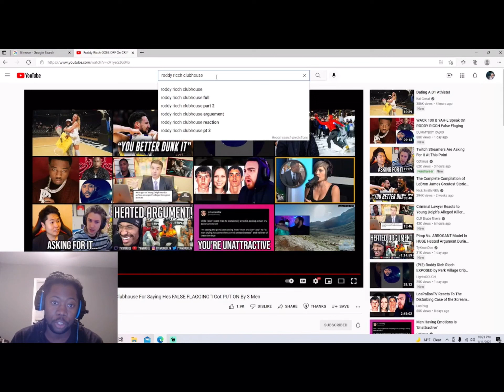Roddy Ricch Goes Off Responding to Accusations That He’s False Flagging...